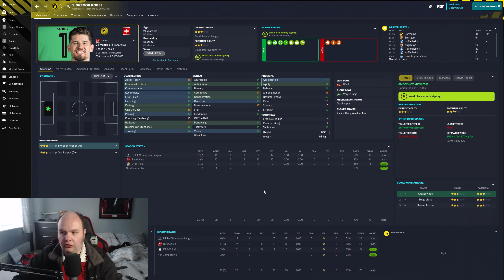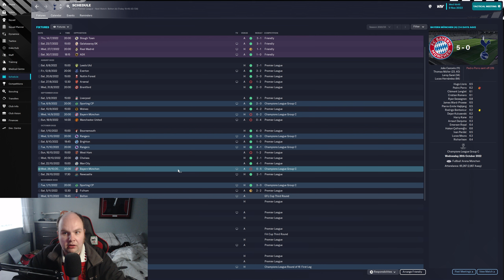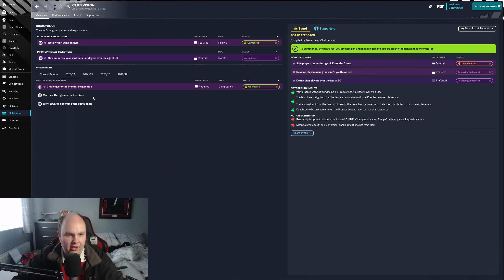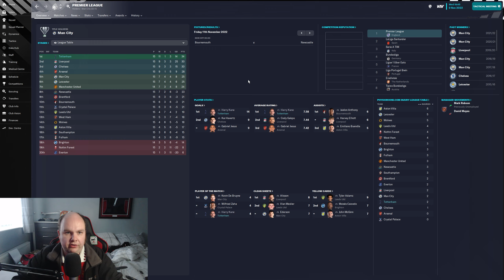FM23 Lets Play - Tottenham - S1 #8 - Stadium Expansion - Football Manager 2023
In this is FM23 lets play we take control of Tottenham with the aim of finally ending their long trophy drought and also make them kings of europe on Football Manager 2023

My Equipment:

Microphone: Samson C01U Pro
Webcam: Logitech C920 HD Pro Webcam
Light: Elgato Keylight
Editing Software: Adobe Premiere Pro
PC Specs:

CPU: AMD Ryzen 7 3800X 8-Core Processor
GPU: GeForce RTX 3060 6GB
RAM: 16GB
SSD: Seagate BarraCuda 2TB